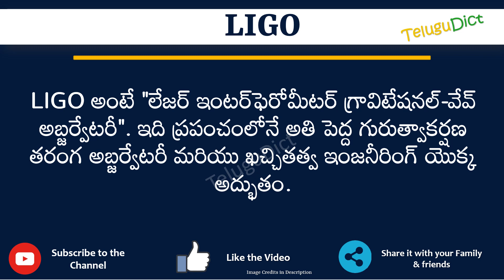LIGO Full Form in Telugu | LIGO తెలుగులో పూర్తి రూపం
In this video you will learn the complete form of LIGO in Telugu.
Learn the complete form of LIGO in just one minute.